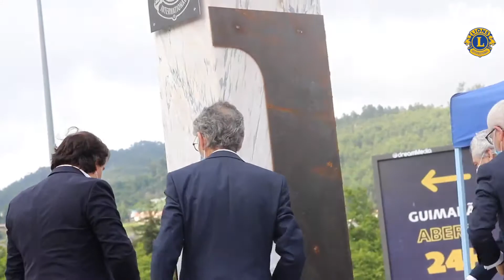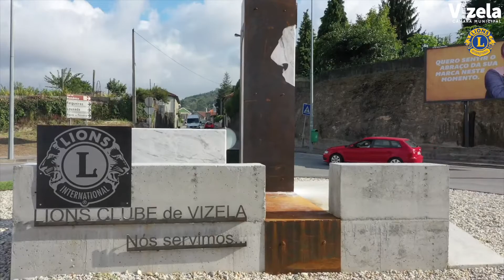Apresentação do Monumento Lions Vizela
Vídeo resumo da apresentação do monumento em honra do Lions Clube de Vizela.